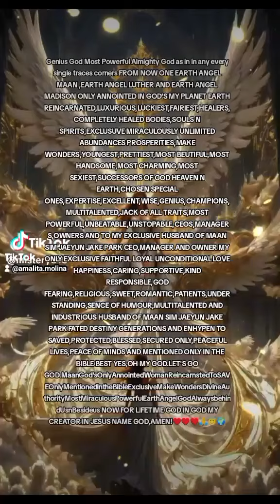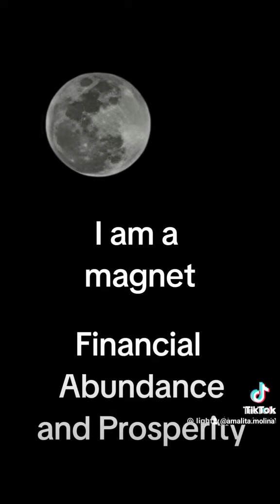August 9, 2024